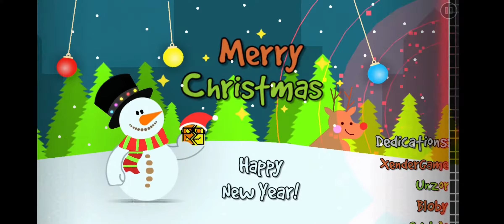Especial navidad #5 | " Merry Christmas" 100% by GeomTer (1 coin) | Geometry Dash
este es el ultimo video antes de navidad , aunque probablemente siga subiendo especiales de navidad hasta año nuevo

 this is the last video before christmas, although i will probably keep uploading christmas specials until new year